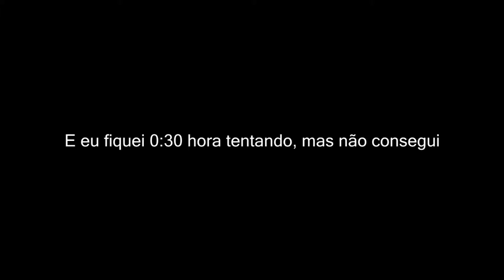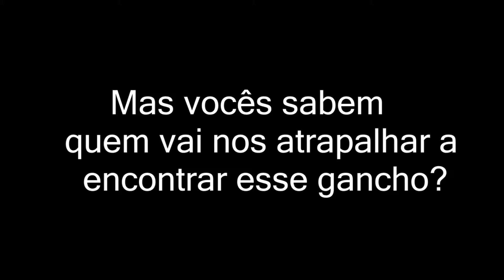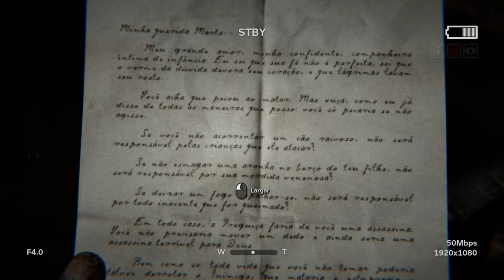EM BUSCA DO GANCHO - Outlast II #6 (+16)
Fala pessoal, beleza!!! Mais um vídeo jogando Outlast II, onde hoje temos que achar um gancho, mas será que foi fácil? Descubra no vídeo!!!